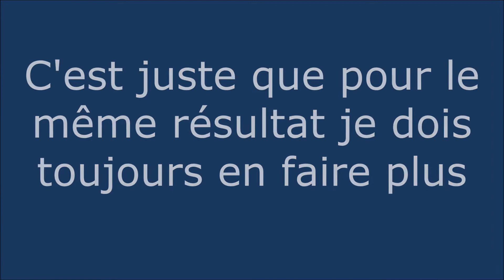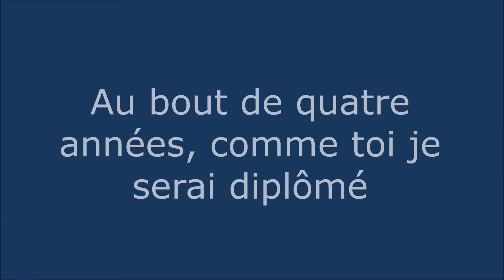SEGPA - slam -TZL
Voici un texte pour présenter la segpa!

Un petit slam pour présenter cette section présente au collège pour accompagner les élèves en difficultés persistantes et leur donner les moyens de construire leur avenir.

Retrouvez également la version slam sur ma chaîne.